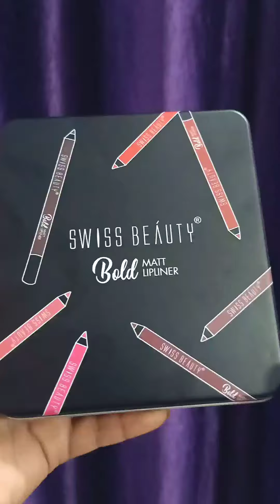Swiss Beauty Matt Lip Liner/Hand & Lip swatches/ Review/ Affordable Lip Liners/Priti Sharma Vlogs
Swiss Beauty Bold Matte Lipliner Pencil, Multi Color, (1.8g * 12) Pack of 12

Thanx
Priti Sharma